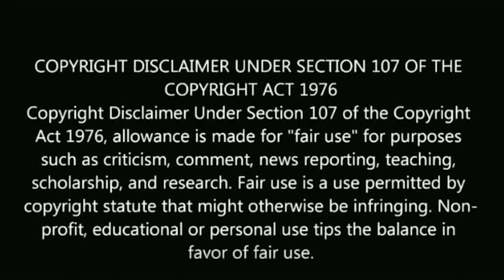சீதா ராமன் சீரியல் புதிய சீதா பற்றி தெரியாத தகவல்கள் | seetha raman new seetha who?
சீதா ராமன் சீரியல் புதிய சீதா பற்றி தெரியாத தகவல்கள்

seetha raman new seetha who?